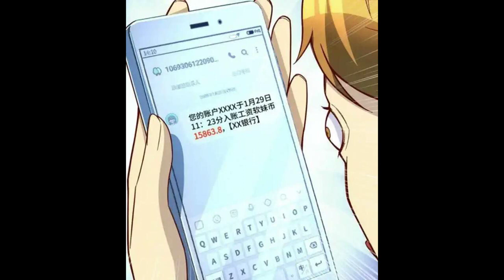【搞笑】虧成首富從遊戲開始 [EP 1121-1180]